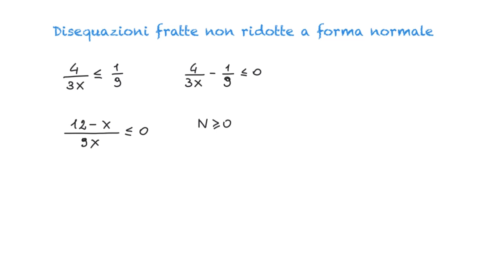Disequazioni fratte non in forma normale - 1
Vediamo degli esempi di disequazioni fratte scritte non in forma normale.